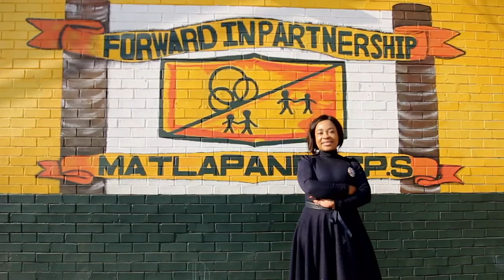Smollan 2022 Unilever Award